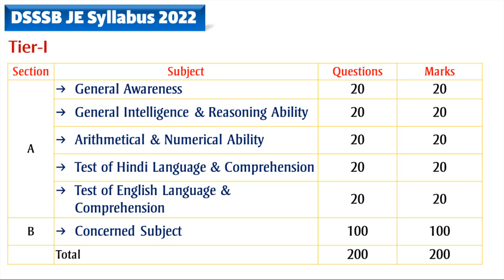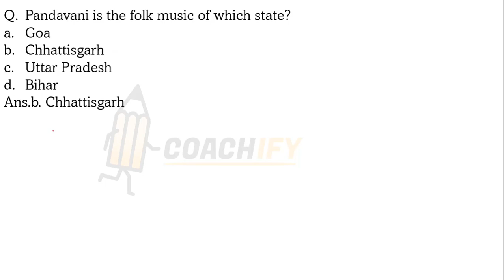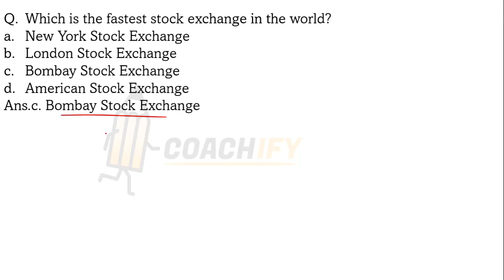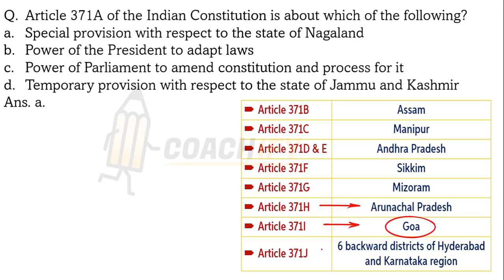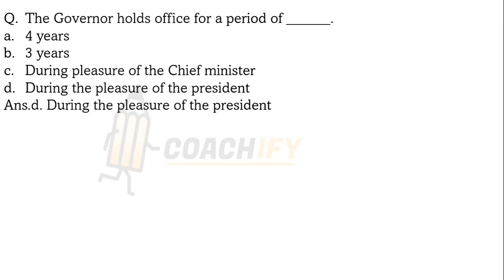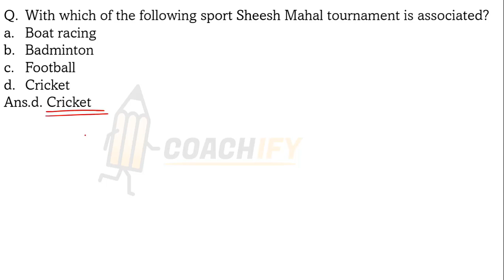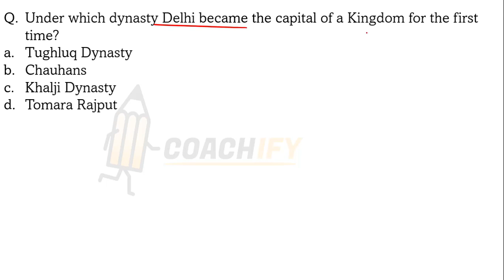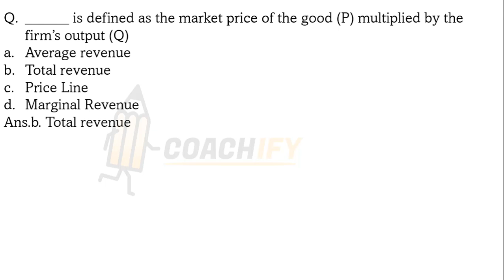DSSSB JE Non Technical Previous Year Question Paper 2019 | Electrical Civil 2022 GK Asked in Exam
🎯 *Capituts*
🟢 *WhatsApp Channel for Updates* ▶
🔥 *Capituts-*
🔴Most Important Current Affairs & Non-Tech Sessions:-
🔥Top 100+ Imp. Current Affairs 16 September to 15 October 2021 | For Pune Metro NHPC UPRVUNL IGCAR
🔥15 October to 15 November 2021 Monthly Current Affairs For RVUNL-Jen, NHPC & UPPCL-JE Top 100+ Imp